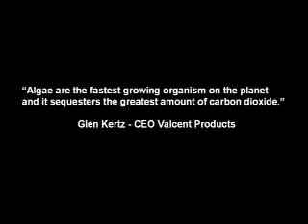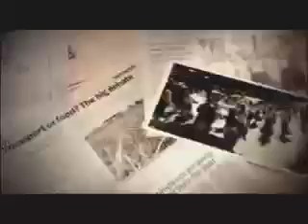Algae Biofuels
As America looks for new alternative fuel sources, biodiesel from algae offers a new and innovative solution.